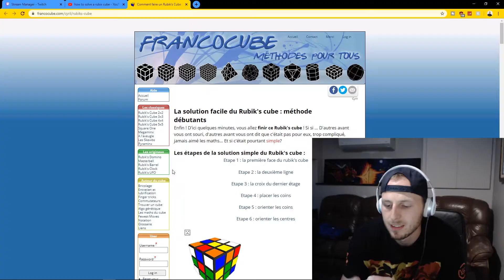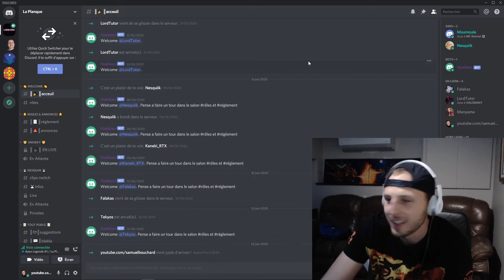Comment faire le RUBIK'S CUBE? C'est ce que j'ai appris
Comment faire le Rubiks cube? Je vous montre comment je l'ai appris. Avec l'aide de Youtube, Moumoule et un site internet tout simplement.

Apprendre à faire le rubiks cube n'est pas si difficile, j'ai probablement mis environ 10h de pratique avant d'être capable de le faire tout seul, sans guide sur internet. Il sufffit de suivre différente combinaisons de mouvements au bon moment.

Le cube rubik est un casse tête très populaire, tout le monde à déjâ envie d'apprendre à le faire, je te le recommande, c'est très satisfesant et plaisant d'apprendre à résoudre ce casse-tête.

Me suivre:
Tik Tok et Twitch: samuelbouchard56

Laissez-moi savoir dans les commentaire si vous savez comment résoudre le cube rubik.